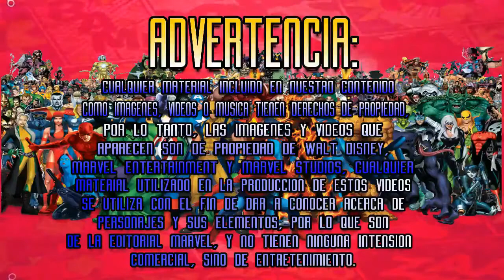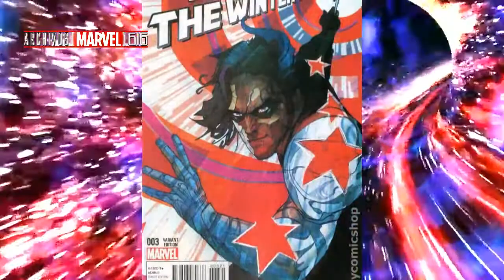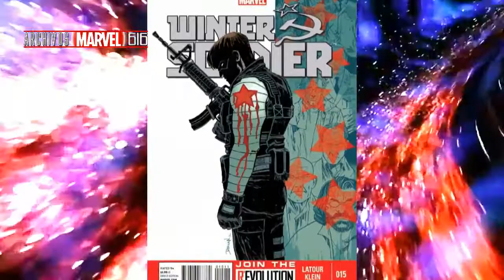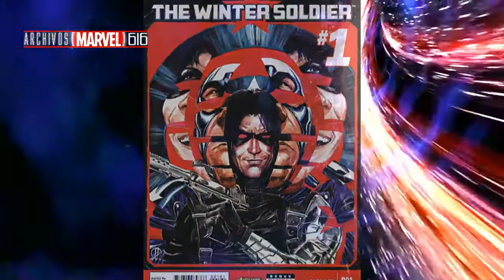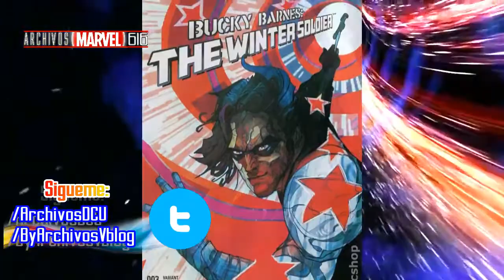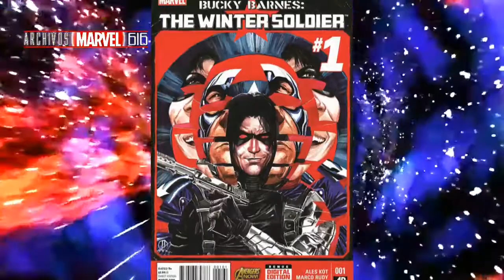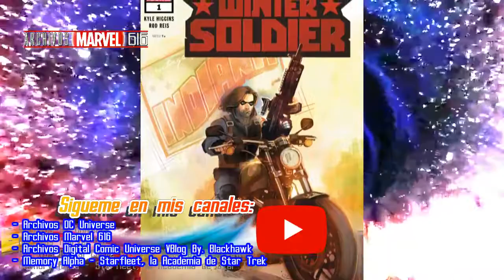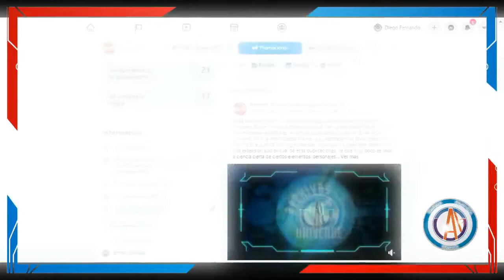James Buchaman "Bucky" Barnes: el Soldado de Invierno (En Colaboración de: Scarlieth_Winter)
Del creador de Archivos DC Universe:
The Life and Death of a Certain K. Zabriskie, Patriarch de Chris Zabriskie está sujeta a una licencia de Atribución 4.0 de Creative Commons.